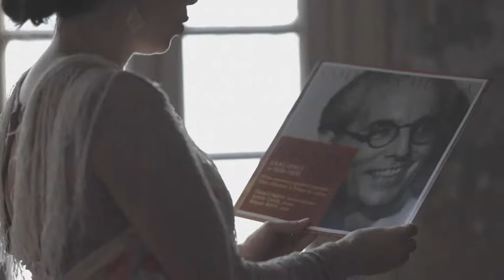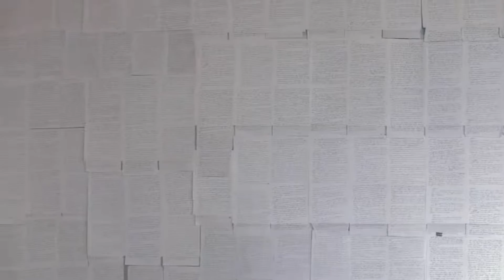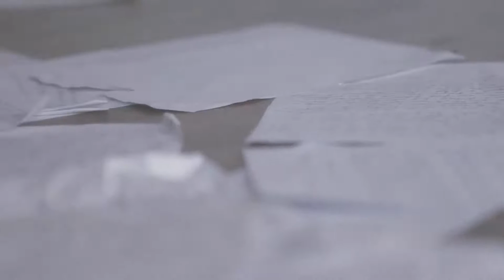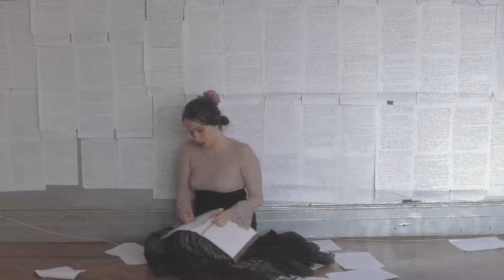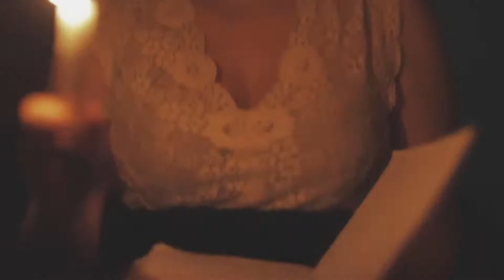ANAÏS NIN À FLOR DA PELE | Panorama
"Anaïs Nin à Flor da Pele" retrata parte da vida e da obra de Anaïs Nin, escritora francesa consagrada pelos diários íntimos e pela literatura erótica feminina. A peça aborda a relação de Anaïs com a escrita, a influência da psicanálise em seu trabalho, seus duplos, suas viagens entre Paris e Nova Iorque, além de suas aventuras amorosas.

Acompanhe nossa agenda, acesse toda a nossa programação e o melhor da Cultura em nossa plataforma

Baixe agora o app 🤳 CulturaEmCasa e tenha acesso a mais de 3 mil conteúdos de arte e cultura gratuitamente 🎭🎨🎵💃!
App.culturaemcasa.com.br
Compartilhe com todo mundo!
CulturaEmCasa você no melhor lugar da plateia